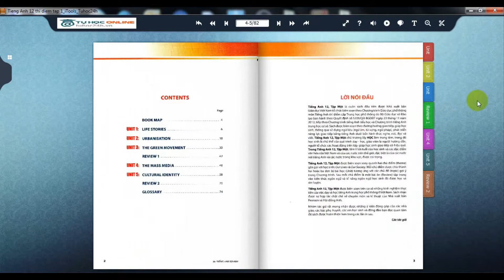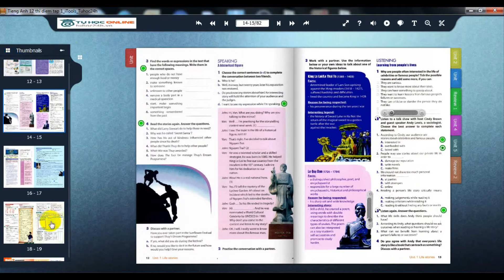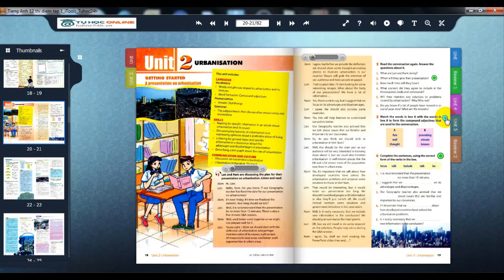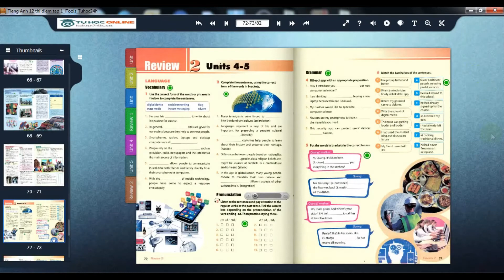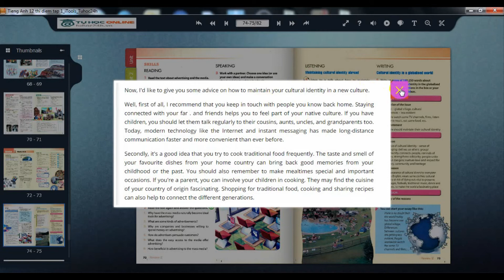Phần mềm SGK điện tử - Itools tiếng Anh lớp 12 chương trình thí điểm - Tự Học 24h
Phần mềm SGK điện tử - Itools tiếng Anh lớp 12 chương trình thí điểm là một dạng ebook được tích hợp đầy đủ âm thanh, hình ảnh, đáp án...cùng với hiệu ứng lật trang vô cùng sinh động. Giáo viên có thể sử dụng phần mềm này để giảng dạy đạt hiệu quả cao nhất. Phụ huynh có thẻ dùng phần mềm này để hướng dẫn cho con học tại nhà. Phần mềm portable , không cần cài đặt. Có thể sử dụng trên máy tính hoặc điện thoại, ipad.